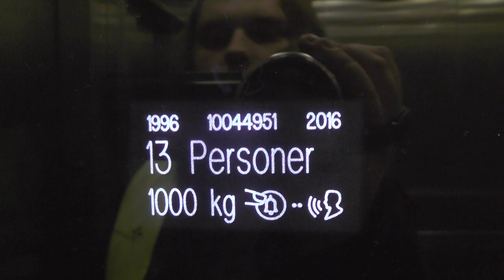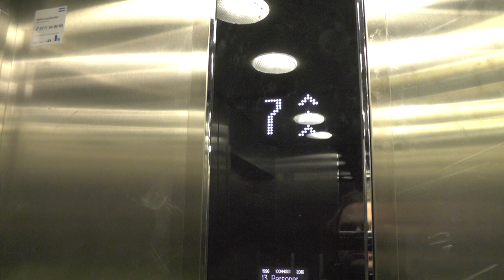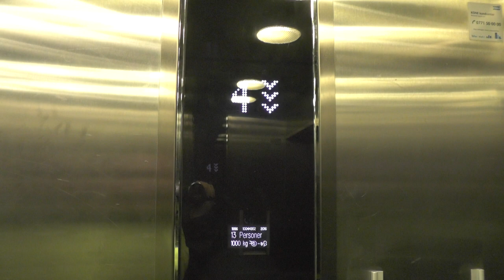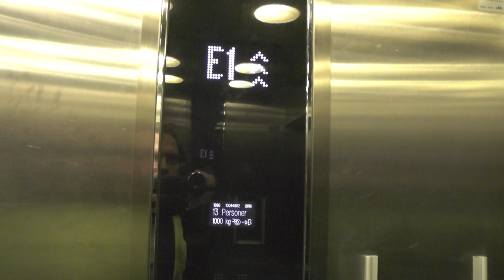KONE (mod) High-Rise Traction Elevators @ Söder Torn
ELEVATOR INFORMATION!

Manufacturer/Tillverkare: KONE
Model/Modell: Novel Elements
Installation year/Byggår: 1996
Current model/Nuvarande modell: KSS Design
Capacity/Maxvikt: 1000Kg - 13 Persons
Floors/Antal våningar: 25 = K2 K1 E1 E2 3-23

Location/Adress: Söder Torn | Fatburstrappan 20, 118 26 Stockholm (Södermalm) SWEDEN!